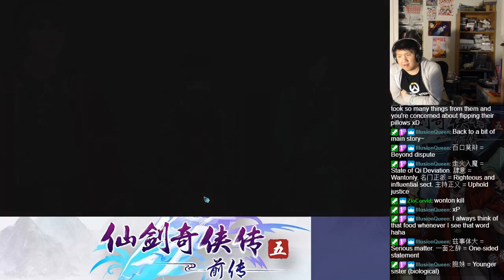Let's BLIND Play The Legend of Sword and Fairy 5 Prequel (仙剑奇侠传五前传) Part 126